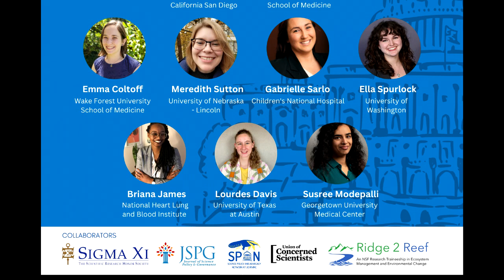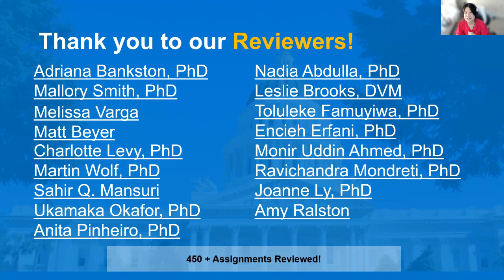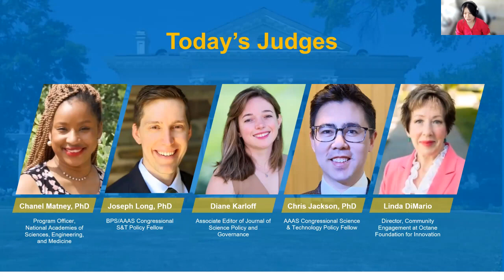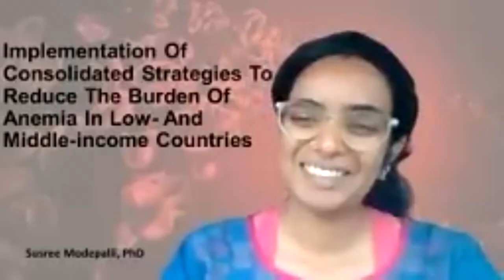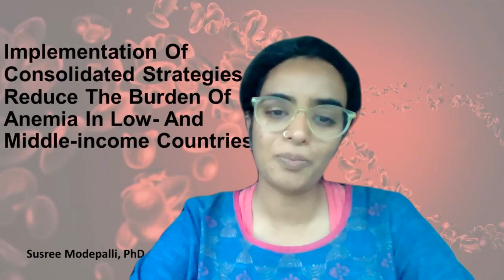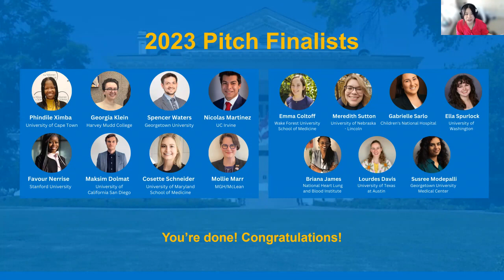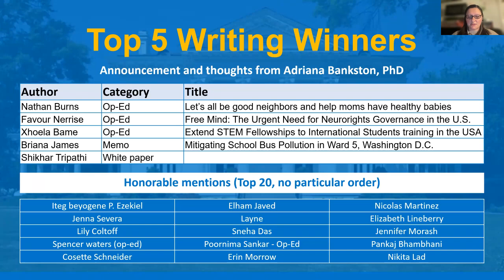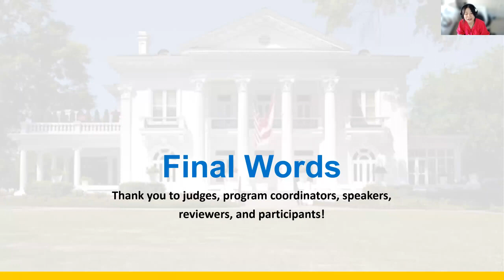2023 Science Policy Pitches, Celebration, and Finale (Module 11)